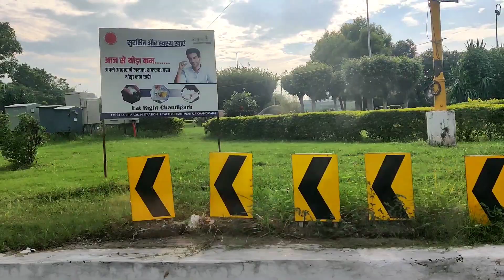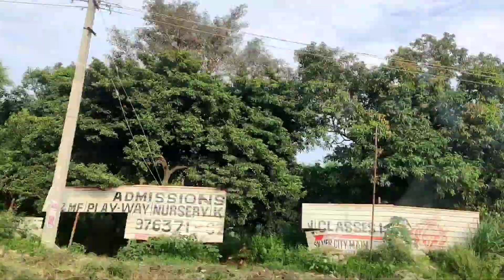ट्रैवल Vlog# चंडीगढ़ City beautiful City 🌳🌲I am going 🥰🌹💕💗👍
Hello friends 🙏🙏

I hope like this video and enjoy your time 💖

thanks 👍🌹